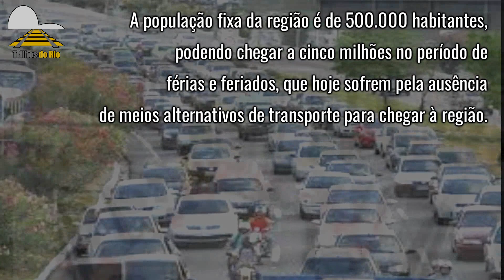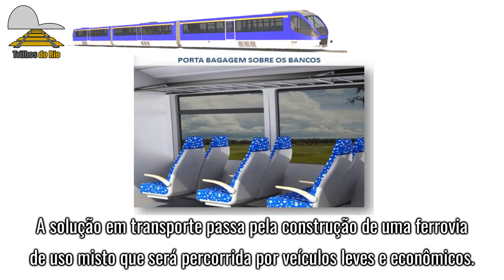Ferrovia do Sol (Antiga EF Maricá)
Projeto da AF Trilhos do Rio para reativação da antiga Estrada de Ferro Maricá, de maneira sustentável e modernizada, visando solucionar diversos problemas de mobilidade, qualidade de vida e questões ambientais da Região dos Lagos.